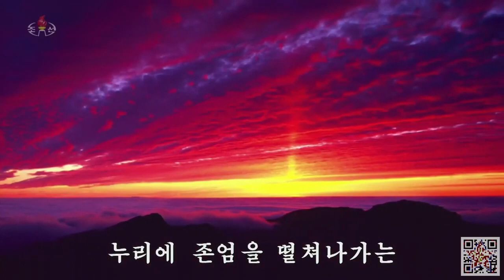조선로동당 중앙위원회 제8기 제2차전원회의 소집 1일회의 진행